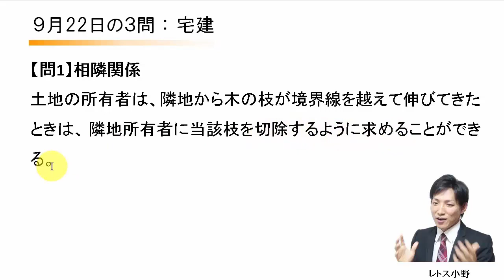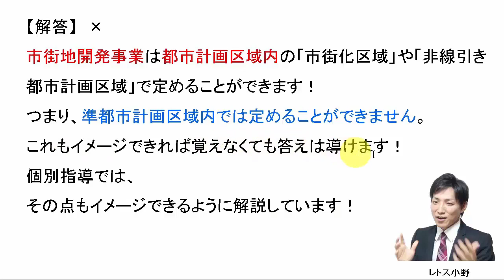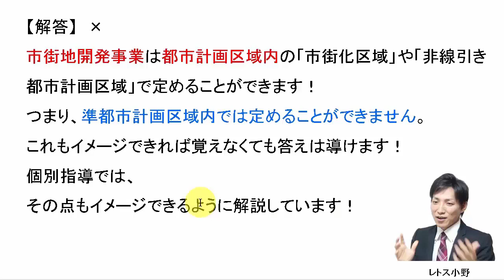【宅建過去問】9月22日の３問【レトス小野】宅建過去問解説